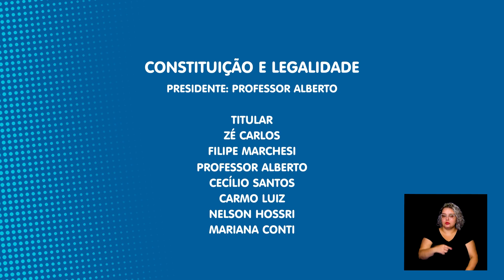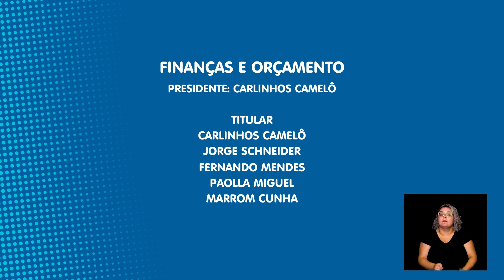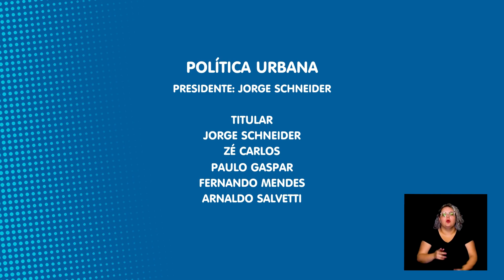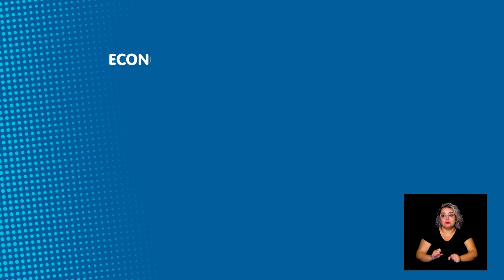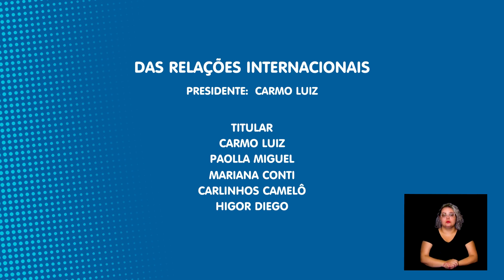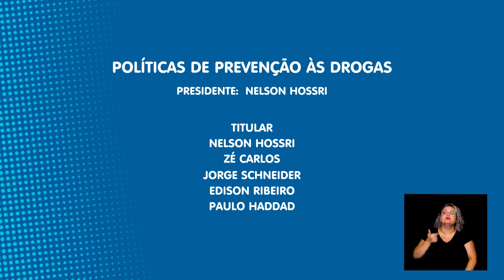CÂMARA TOTAL - COMPOSIÇÃO COMISSÕES PERMANENTES 2023/2024 25-01-2023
Câmara define composição das Comissões Permanentes do legislativo para o biênio 2023/2024/ tivemos mudanças, mas muitos vereadores permaneceram à frente daquelas que presidiam até o final do ano passado.